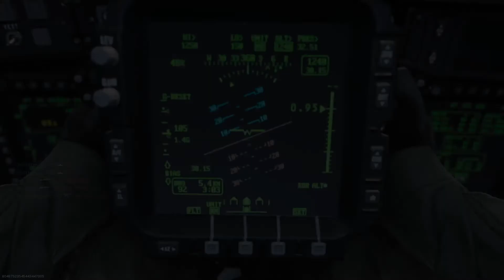Call of Duty Modern Warfare 2019 2020 01 23 11 56 57 03 DVR Trim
First time getting the chopper thats why I had no idea what I was doing